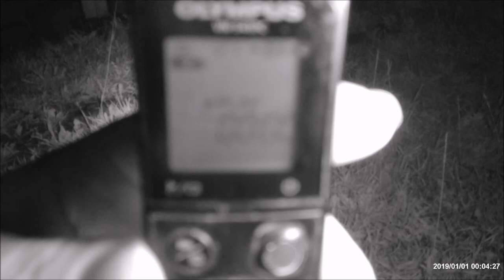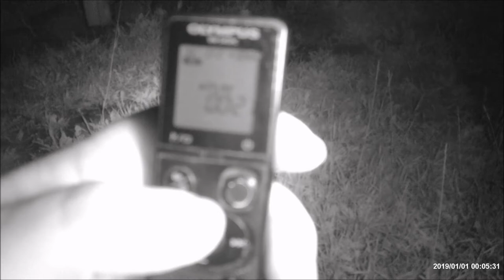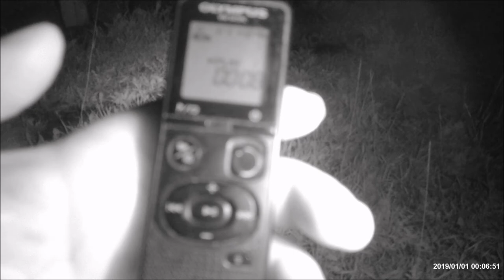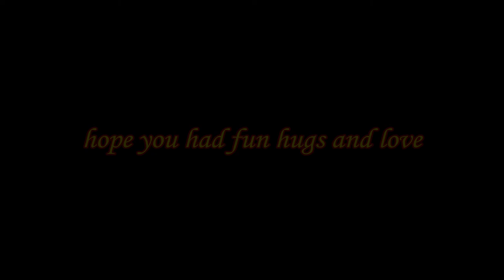solo in the grove 3 am